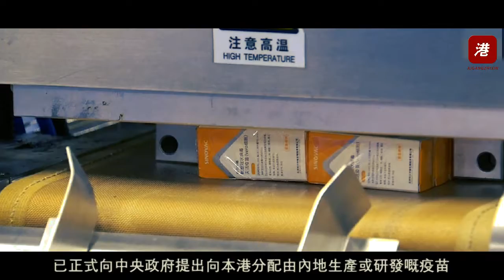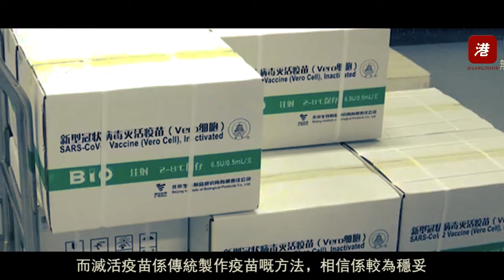抗疫無懼風浪，疫苗接種中央支援。